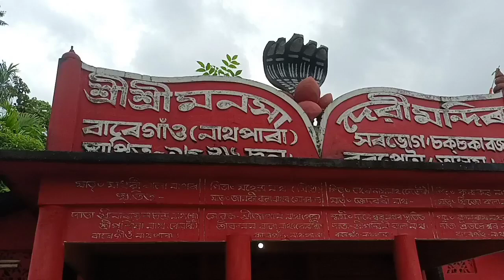মা মনসা পূজাৰ সময় এতিয়া/ ক’ত আৰু কেনেকৈ পূজা কৰিলোঁ/ A Travel Vlog